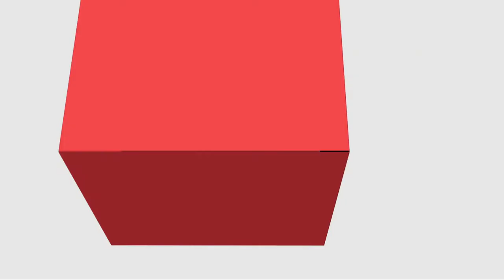[PED] Filosofia da Educação II - Idealismo e Materialismo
Idealismo e Materialismo na disciplina de Filosofia da Educação II com a professora Caroline Tecchio  para o curso de Pedagogia - EaD da Universidade Estadual do Centro Oeste do Paraná.